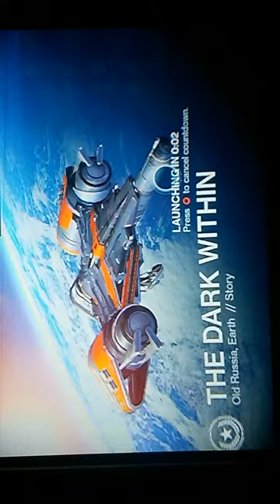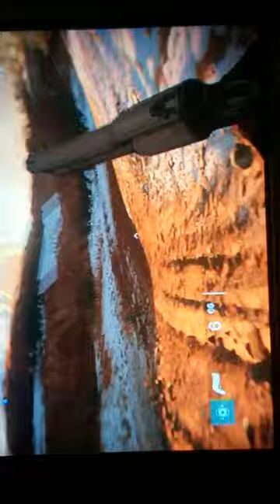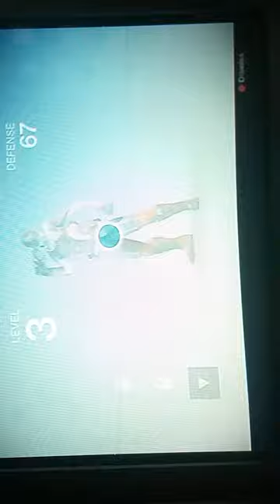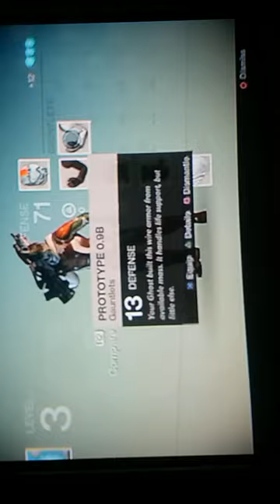Destiny Lets Play | The Dark Within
Hope you enjoyed the video like always!

Looking to get partenered? Freedom.tm/via/ThermiC